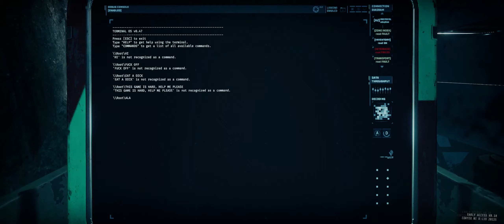GTFO w/ Friends - Terminal Jokes